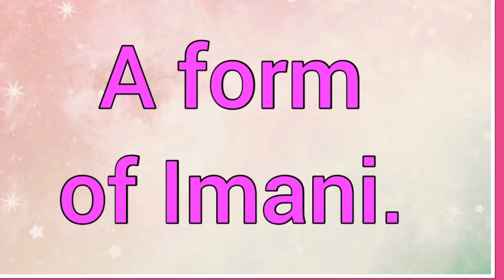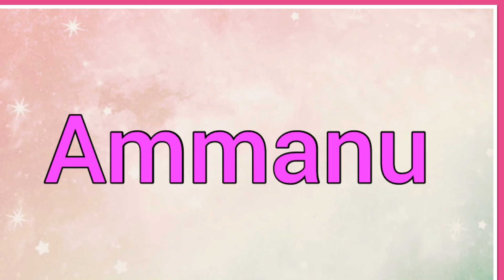Amani | Name Origin Variations